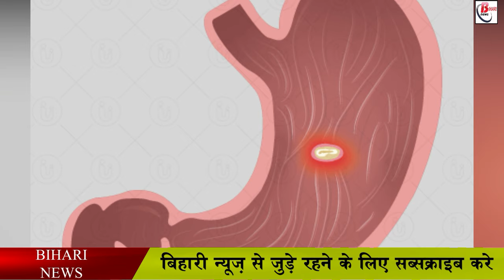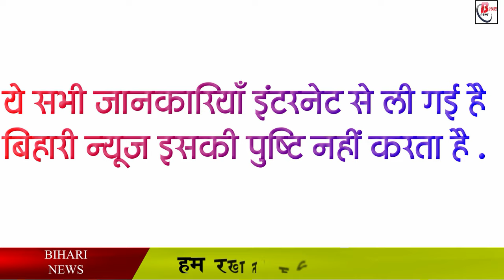पत्तागोभी के फायदे और नुकसान.Benefits and disadvantage of cabbage.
पत्तागोभी के फायदे और नुकसान
Vegetables are a good medium to supply nutrients to the body. Vegetables are not less than a boon for health as well as being delicious. One such cabbage is cabbage, which is available in different colors and sizes. It is used all over the world to make a variety of delicious dishes. This cabbage helps in removing many physical problems along with taste. Cabbage is a type of vegetable, which is also known as cabbage. In English it is called cabbage. Its shape is round. It is available in purple, dark green or light green colours. It grows like a flower in a short and strong stalk. It is cooked and eaten as a vegetable and also as a salad.

And in today's video we will know in detail about the health benefits of eating cabbage.

Cabbage benefits can also help with digestion and relieve constipation. According to a report, red cabbage contains anthocyanin polyphenols, which work to stimulate the digestive tract. Apart from this, cabbage is rich in fiber and fiber is considered helpful for digestion.

The benefits of cabbage can also prevent cancer. Cabbage contains the element brassinin, which exhibits chemopreventive activity against cancer. This effect may prove helpful in protecting against cancerous tumors. Cabbage has anticancer effect. Keep in mind that in case of a disease like cancer, one cannot depend on cabbage or any fruits and vegetables. For this medical treatment is necessary.

 Eating cabbage can also benefit the eyes. Cabbage contains lutein and zeaxanthin. It has been told in research that both these elements can prove to be helpful in keeping the eyes healthy and improving the eyesight. For this reason, it is believed that cabbage can play an important role in keeping the eyes healthy.

 Cabbage can be helpful in increasing immunity. It is rich in vitamin-C, which helps the immune system to work better. For this reason, the immune system is also counted among the benefits of eating cabbage. Cabbage juice is consumed to increase immunity.

Cabbage can also be used to overcome the increasing body weight. Cabbage is rich in fiber and fiber works to control weight. Actually, fiber-rich foods work to keep the stomach full for a long time, due to which there is no hunger again and again. Due to the feeling of being full, a person does not eat much, due to which it can help in reducing weight.

 Cabbage can also be taken to get relief from stomach ulcers. Cabbage juice has antipeptic ulcer properties, which work effectively on ulcers. Cabbage juice can be consumed to get relief from stomach ulcer and its symptoms. Cabbage can benefit in gastritis, peptic and duodenal ulcers of all three types.

 The benefits of cabbage also include reducing pain. With the help of cabbage leaves, the pain in the breast of breastfeeding mothers can be reduced. If there is more pain in the breast, then cabbage can be compressed. At the same time, according to another study, the use of cabbage can provide relief from joint pain caused by aging.

The benefits of eating cabbage can also be seen in heart disease. Anthocyanin polyphenols present in cabbage are considered helpful in keeping the heart healthy. It can keep the heart healthy by reducing the risk of free-radical damage. In addition, anthocyanin polyphenols have antioxidant activity, which may reduce the risk of heart disease by reducing cardiac oxidative stress. In addition, the carotenoid pigments present in it also help to keep the heart healthy and protect against the risk of heart attack. Anthocyanins are plant pigments. The deep purple color of red cabbage is due to this, it is believed that consuming vegetables that contain anthocyanins can be beneficial for heart health.

Consumption of cabbage can also prove beneficial for diabetics. Red cabbage has antidiabetic effect, which reduces the problem of diabetes. Its effect is due to the antihyperglycemic effect present in cabbage extract, which may work to improve glucose tolerance and increase insulin levels. This reduces the amount of sugar in the blood. For this reason, diabetes is also counted among the benefits of cabbage.

The benefits of eating cabbage can also be for the skin. Cabbage can reduce the risk of photoaging by protecting against UV rays. Photoaging is a skin related problem, which occurs due to the harmful rays of the sun, due to which premature aging starts on the face. Cabbage is rich in vitamin-C, which is essential for skin tissue. Its use also helps in quick healing of wounds on the skin.

The properties of cabbage are not only for health and skin